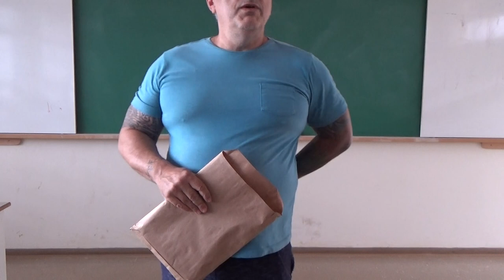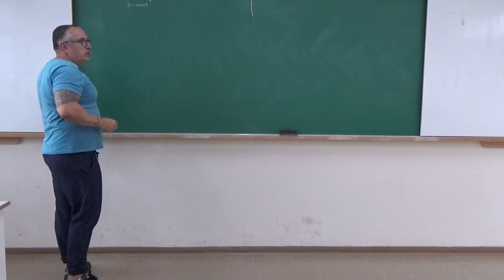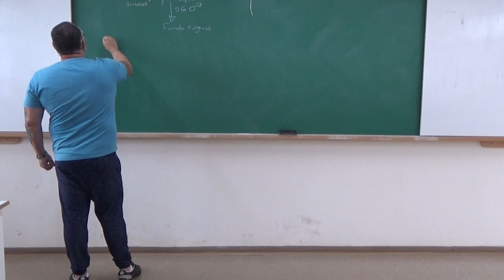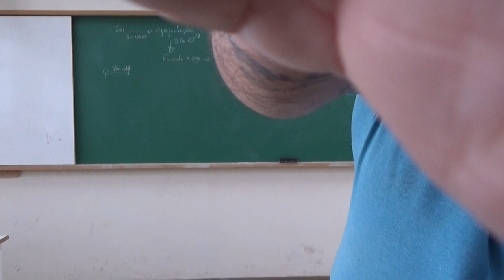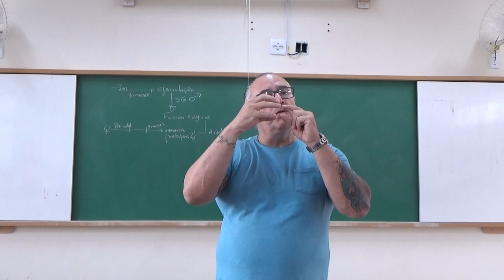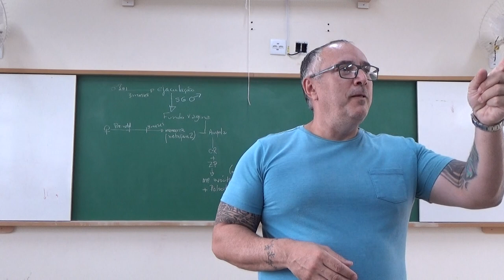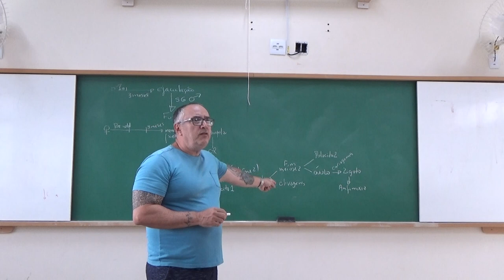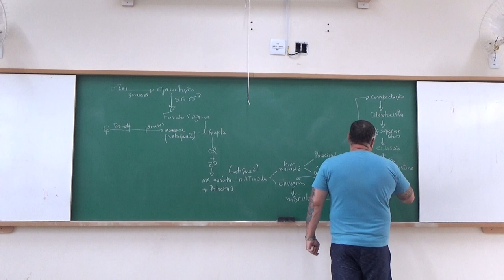Embriologia da Primeira Semana - Turma 8 - 28 de agosto de 2019